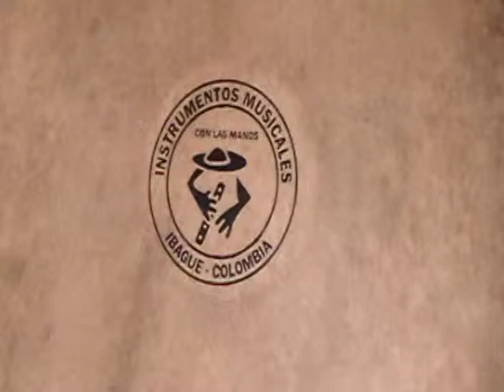Tambor alegre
instrumento musical de origen caribeño, producido por la fabrica de instrumentos musicales con las manos ) es un instrumento musical que se toca con la palma de las manos para diferentes ritmos musicales del caribe colombiano.